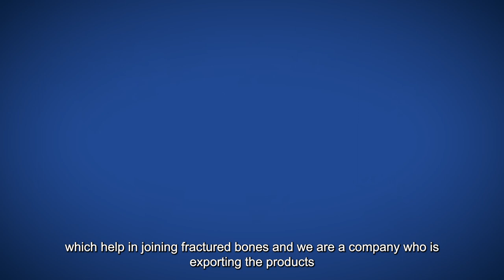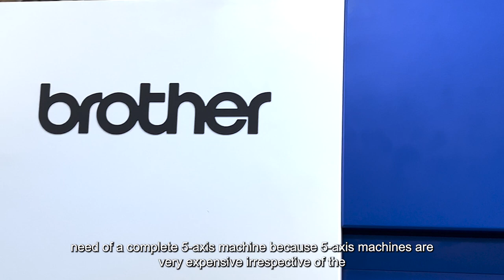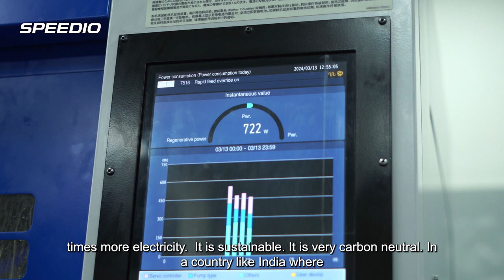SPEEDIO : A Game-Changer in Medical Component Manufacturing | Customer Testimonial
A Testimonial from Ms. Siora Surgicals Private Limited :-
Mr. Rupit Dureja, Director, Siora Surgicals a renowned medical component Manufacturer, recently shared their experience using our machines in their Facility. In his testimonial, He praised the machine for its exceptional Productivity, Reliability, user-friendly interface, and most importantly, its ability to manufacture the parts in record cycle times with lesser carbon footprint.
“We are happy with SPEEDIO due to its Compact design, performance, efficiency & Power saving feature, By using SPEEDIO we are able to supply our products in record times and with very less carbon footprint" said Mr. Rupit Dureja.
As more and more Customers like Ms. Siora Surgicals embrace our machine, the future of manufacturing looks brighter than ever. If you're looking to elevate your manufacturing practice and achieve exceptional productivity with Less carbon footprint of your products, look no further than our cutting-edge machine SPEEDIO.

              Don't just take our word, watch the Testimonial Video to know more.